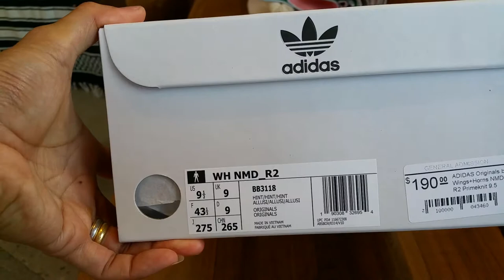Latest Adidas NMD R2 Wings + Horns @ General Admission! Full HD 2017